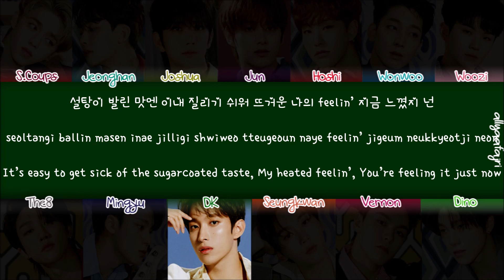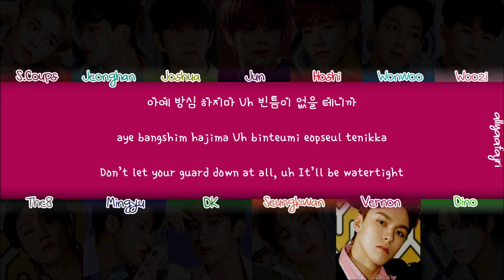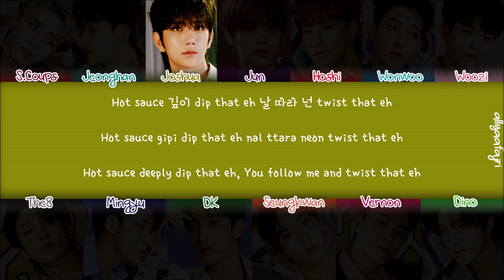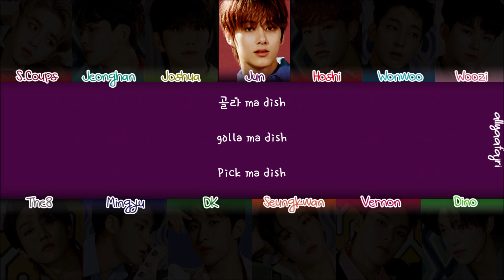How Would SEVENTEEN Sing HOT SAUCE by NCT DREAM? [HAN/ROM/ENG LYRICS]